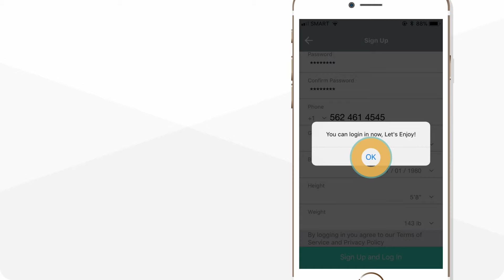Set Up your TRAQ by Alegria® Smartphone App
Tutorial to get your TRAQ by Alegria® smartphone app connected!

LTRAQ by Alegria® - Let's Walk Together™.